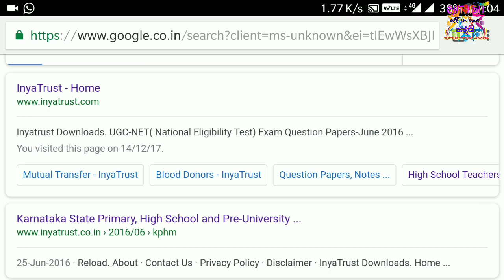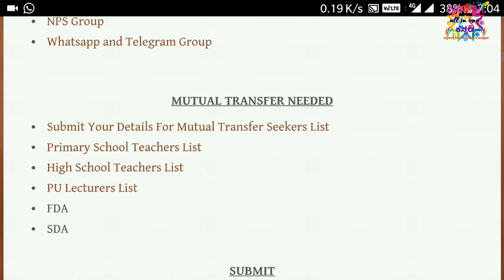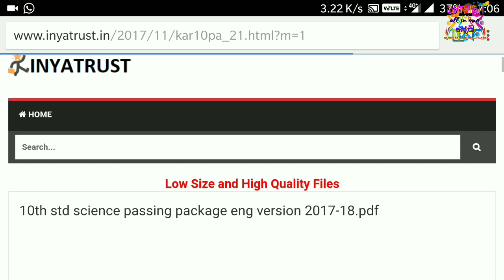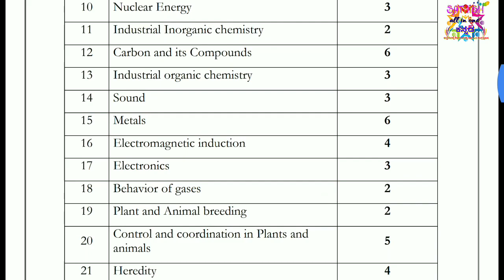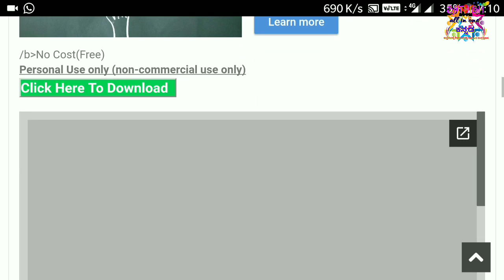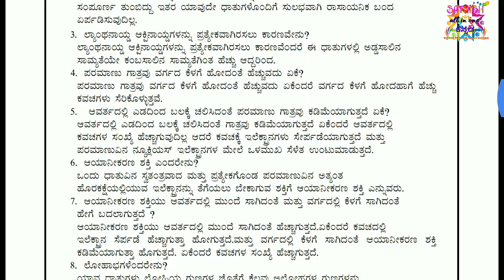SSLC science passing package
You can download easily in PDF format
It will be helpful for slow learners

Thanks for supporting.
By : Sathish all in one Kannada